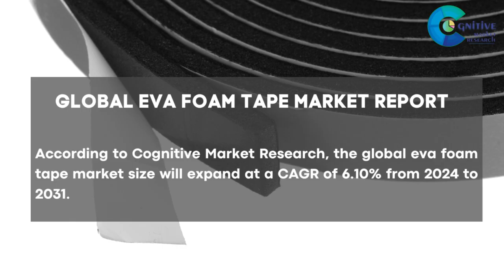Eva Foam Tape Market Report 2024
Eva Foam Tape Market Report 2024 | Forecast, Market Size & Growth

Report Insights: According to Cognitive Market Research, the global eva foam tape market size is USD XX million in 2024. It will expand at a compound annual growth rate (CAGR) of 6.10% from 2024 to 2031.

Latin America had a market share for more than 5% of the global revenue with a market size of USD XX million in 2024 and will grow at a compound annual growth rate (CAGR) of 5.5% from 2024 to 2031.
The significant EVA foam tape market segment by type is Double Sided EVA Foam tape.